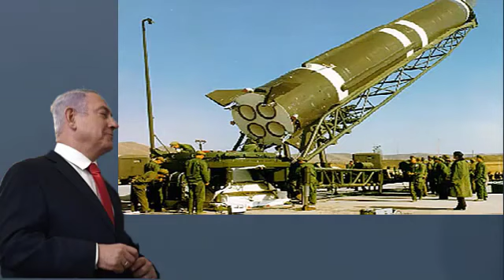最新消息04月24日 中國突然宣 布一重大消息！中印邊境衝突，因印度為轉 移國內矛盾，印度國內到底出了什麼問題？真相曝光震 驚世界！